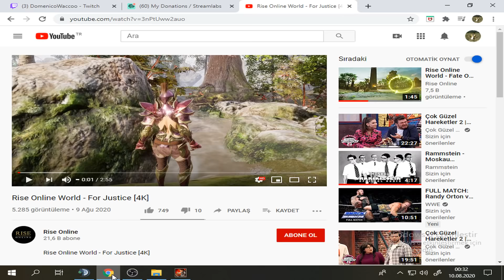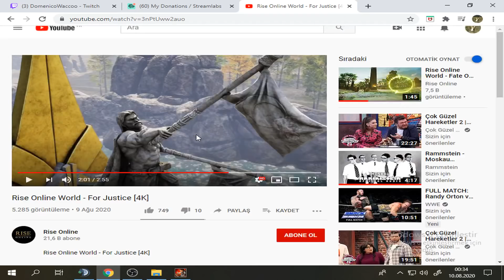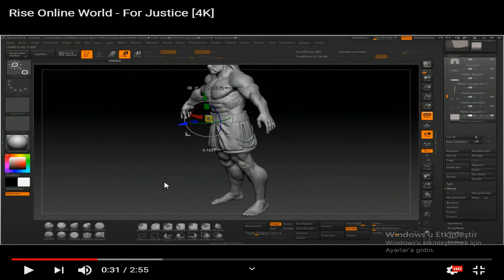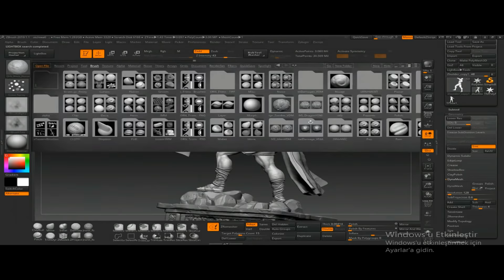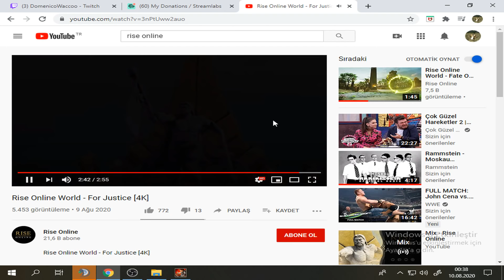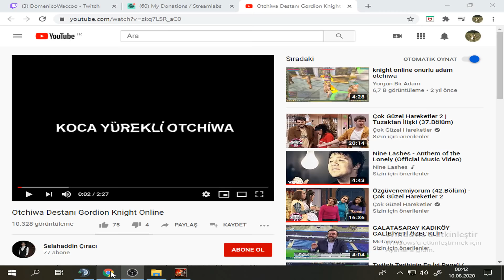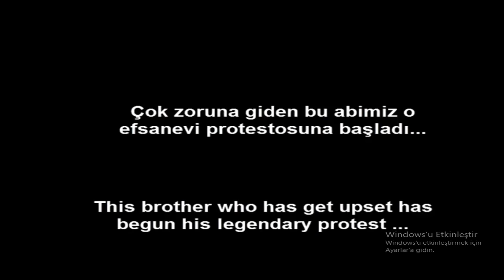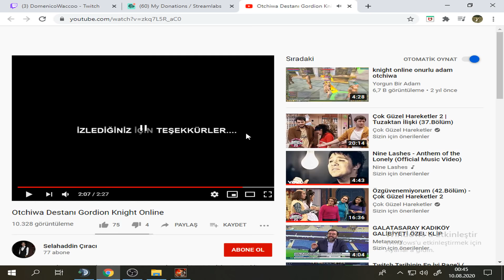Domenico Rise Online' nın Gordion' da Efsane Otchiwa İçin Yaptığı Videoyu İzliyor - Knight Online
Merhaba, elimden geldiğince hergün twich knight online kesitlerini kanalımda paylaşıyorum.

Knight Online
farm
upgrade
Sirius pk
Vega pk
Altar pk
Diez pk
Rosetta pk
Destan pk
Olympia pk
Gordion pk
Cypher pk
SteamKO pk
Ares pk
DomenicoWacco
Asas pk
Warior pk
Mage pk
Kurian pk
Melee pk
Domenicowacco
Levo
BenLevoyum
farm
gb
anvil
upgrade
EvaAngelina
Moves
Duffy
Khenarth
ZuhannaTV
Asas vs
Altar Asas vs
Altar asas
Knight Online
Knight rider
andream pk
Andreamtr
ANDREAM Asas pk
Domenico
DomenicoWacco
Murat salik
Williamz
ElaniaPolis
Elania gaming
Emir ataç
AslanMashadov
İlhan Atılcan
Okan Gültekin
SteamKO
knight online,
Twitch yayınları
ImKira
IMKIRAA
Pwnage
EvaAnqelina
RaybanTakanMageler
Pathos war
Knight 59
Homeko World
Homeko World pk
Ko cüce
Forum tr
Warior Pk
Asas pk
Mage pk
Okçu PK
Archer pk
Kurian pk
Knight
Pathoswar
Usko game koreko
Usko game
CZ darlama
Knight man
Knight Online etkinlikle para kasma
Pwnage pk
Knight Online çarkıfelek
Çarkıfelek etkinliği
ARGENT pk
DriveAnqrY pk
KENJUU upgrade
Knight tv
Knight kolik
EienAdar asas pk
EienAdar pk
EienAdar
ZuhannaTV
MakhWelo
Pavyonfaresi
Gamesdepot
HellArmy PK
NttGame
Romantikarchery
Usko
Usko pk